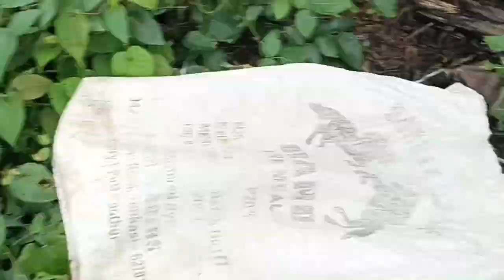തൊണ്ടിൽനിന്നും മീൻ കിട്ടി | irimeen | chemballi